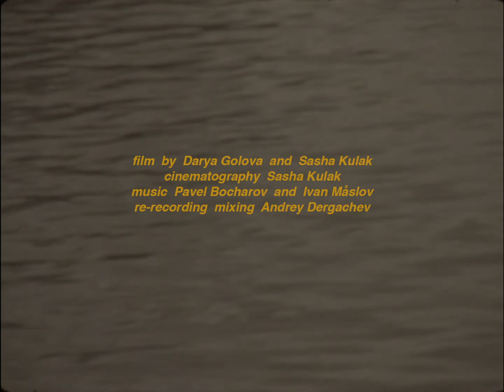Где живут желания / The Accommodations of Desire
Вода течет не только по поверхности земли, но и под ней, связывая мир живых с миром
мертвых, где слышны голоса раковин, таинственных морских созданий. Это голоса
сирен, которые лишают разум покоя и отправляют в путешествие по волнам жизни.
Режиссеры Дарья Голова, Саша Кулак
Нидерланды, Россия, 2020. 18 мин. 18+

Дарья Голова (род. 1990, СССР) — художница и режиссер. Выпускница Академии Ритвельда (Амстердам), где занималась модой и театром марионеток. Ее практика сосредоточена вокруг структуры общества с акцентом на его окраинах, методах заботы и неуслышанных голосах. Организатор «Текстильной инициативы» — места социального обмена знаниями, навыками и опытом. Живет и работает в Амстердаме.
Саша Кулак (род. 1990, СССР) — режиссер и оператор. Выпускница Санкт-Петербургского государственного института культуры и искусства и Московской школы нового кино. Ее режиссерские и операторские работы были показаны на Роттердамском международном кинофестивале, IDFA, Visions du Réel, «Артдокфесте»,
HotDocs, Международном кинофестивале «Послание к человеку» и других. Участвовала в программе Berlinale Talents Doc Station 2020. Живет и работает в Москве.